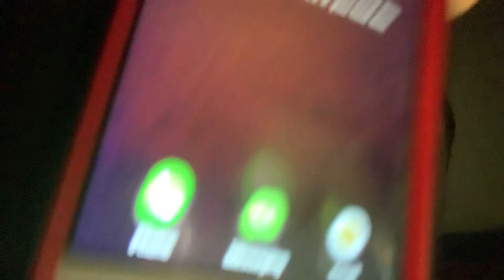January 15, 2021